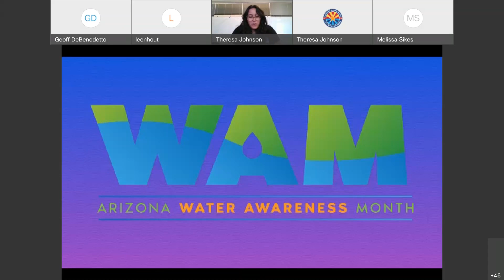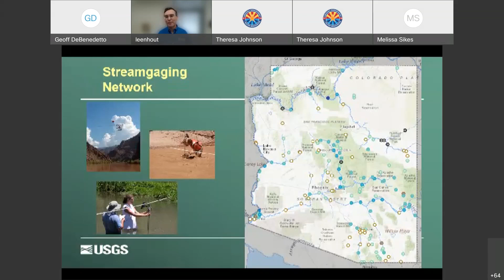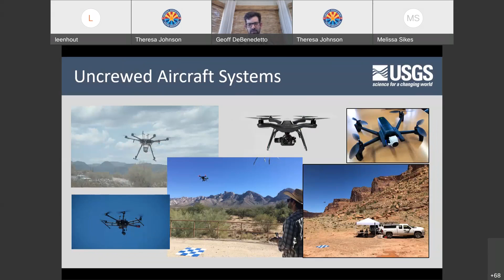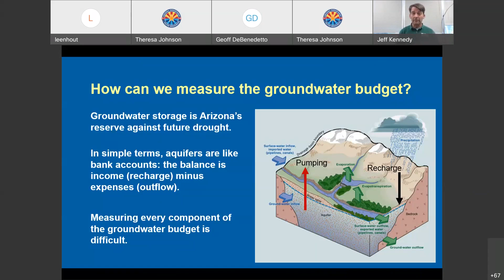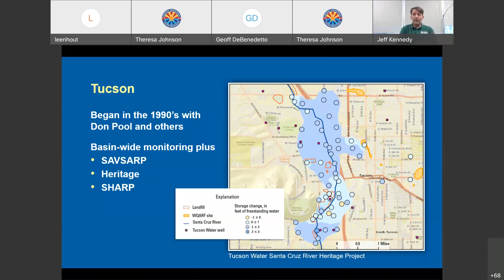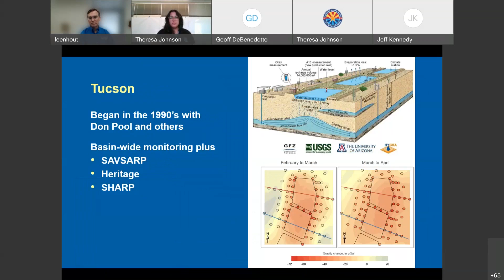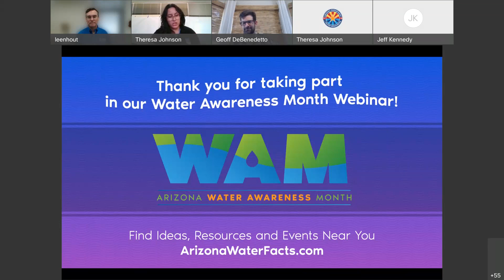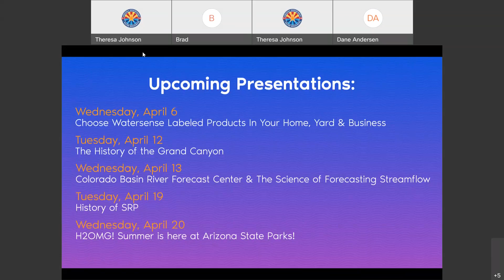USGS AZ Water Science Center - WAM 2022 Webinar